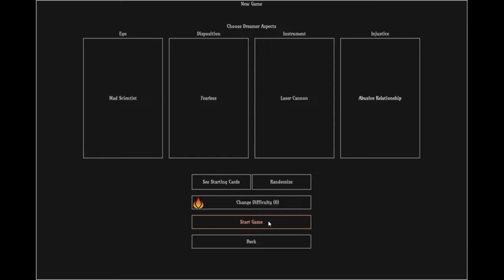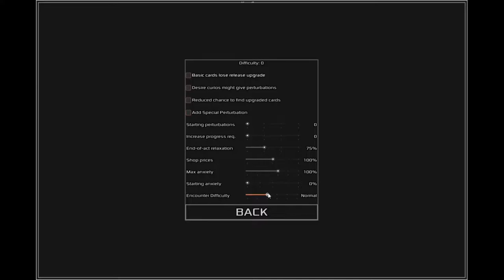Hypnagonia Early Access Trailer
Made with version 0.47.0